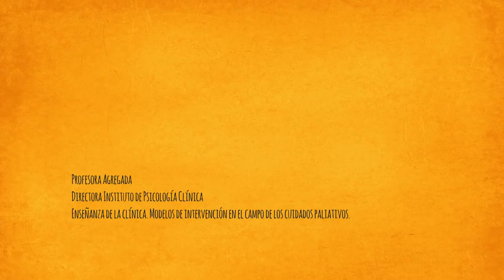Ana Luz Protesoni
Ciclo de entrevistas realizadas, producidas y editadas por Mariana
Rodriguez, Natalia Sobrera y Luis Leopold en el segundo semestre de 2013
y difundidas en el último trimestre de dicho año.

Se trata de una propuesta para contribuir a colocar en el espacio
público líneas de trabajo de las y los entrevistadas/os como activos
protagonistas de la transformación de la FP de la UR.

El ciclo no tiene aspiraciones esencialistas ni censales: se trata de
desarrollos que la psicología está realizando en el contexto actual de
la región. Dicho de otro modo, no se trata de toda la psicología.

Asimismo, se aborda el involucramiento y compromiso de cada
entrevistada/o con los temas tratados.

Aspectos de su vida, su trayectoria académica, sus principales intereses
y desafíos.